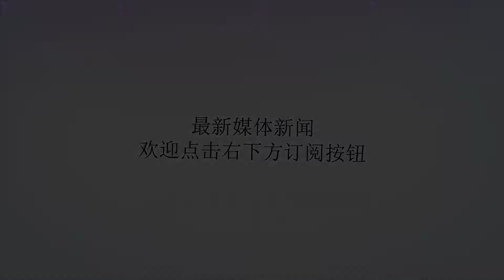世界杯决赛见证111亿对决！新王加冕还是二度登基，3人争金球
谢谢！北京时间7月15日23:00，万众瞩目的世界杯决赛将在莫斯科卢日尼基体育场开战。一边是本届世界杯总身价最贵的球队高卢雄鸡法国，另一边是首次杀入世界杯决赛渴望创造历史的克罗地亚。法国渴望20年前捧杯之后登顶，克罗地亚则是历史上首次与大力神杯如此近距离。两队都将为了荣誉全力以赴。是法国再次君临天下，还是克罗地亚新王登基？1，世界杯战绩法国优势明显，身价完爆对手FIFA最新世界排名，法国高居第7，克罗地亚则是位居20，法国在1998年作为东道主获得了世界杯冠军，2006年杀入决赛最终点球大战不敌意大利队。而克罗地亚世界杯上最好的成绩也是在1998年，当时以最强黑马之姿获得季军，半决赛正是倒在法国队的脚下。如今的这支法国，一开始就是夺冠大热门，他们高达10.8亿欧元的总身价位居32强第一位，而克罗地亚全队身价仅仅3.41亿欧元，只有法国队的1/3，两队总身价高达111亿人民币，但法国队纸面实力和球员个人能力占据绝对优势。但是在世界杯这个为国而战的大舞台，身价并不是唯一衡量因素，两队谁将踢出更强大的精神力量，拭目以待。2，回顾晋级之路，高卢雄鸡以逸待劳法国在小组赛相对慢热，前两场比赛分别一球小胜澳大利亚和秘鲁，最后一场与丹麦闷平。但是进入淘汰赛之后开始爆发惊人能量，身处“死亡上半区”的他们，强势淘汰阿根廷和乌拉圭，力克比利时之后进军决赛。而克罗地亚的晋级之路，显得更加艰难。在经历了小组赛三战三胜强势晋级之后，在实力相对较弱的下半区，淘汰赛他们却踢得格外艰难，与丹麦、俄罗斯、英格兰三场比赛，每一场都踢满了120分钟，还经历了两场残酷的点球大战。是克罗地亚学两年前欧洲杯的葡萄牙一路“平”天下？还是法国队以逸待劳坐收渔利？3，疲惫成格子军团最大敌人，佩里西奇恐缺席两队的晋级之路截然不同，这让克罗地亚的体能成为最大的软肋。而相比克罗地亚的三场360分钟而言，法国队则轻松得多，3场比赛全部在常规时间结束，加起来克罗地亚相当于多打了90分钟，整整1场比赛的时间。并且克罗地亚在与法国队比赛之前还要少休息1天，多打了90分钟，还少休1天，这种高强度的比赛，将让克罗地亚全队的体力都严重透支，并且法国队的整体年龄比克罗地亚年轻，这让体能占优的法国攻击群有足够多的优势去用速度和耐力冲击克罗地亚的防线。疲劳带来的影响，还体现在伤病，与英格兰一战后，贡献一传一射的功臣佩里西奇大腿出现了伤情，据说缺席了第二天的训练，决赛能否出战也成疑。这样看来，克罗地亚可谓屋漏偏逢连夜雨。4，球星争辉！魔笛PK法国群星，谁能君临天下？1998年世界杯决赛，齐达内挺身而出，用并不擅长的头球两次破门，一战击败风头正劲的“外星人”罗纳尔多登顶当年的球王宝座。如今法国队能够决定比赛的人很多，谁能在决赛这样的大场面脱颖而出，或许是姆巴佩，或许是格里兹曼，无论是谁，都将帮法国开启一个新的时代。而如果克罗地亚夺冠！本年度已经手握欧冠奖杯的莫德里奇很可能会击败C罗获得今年的FIFA金球奖！结束过去十年的梅罗统治，新的世界足球先生即将登基？魔笛的表现配得上这一荣誉！助魔笛和克罗地亚好运！